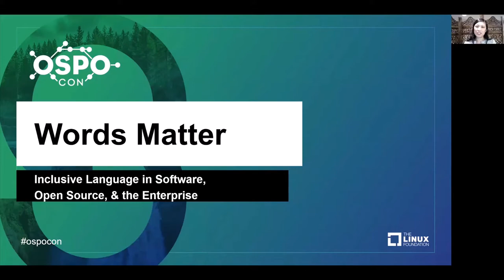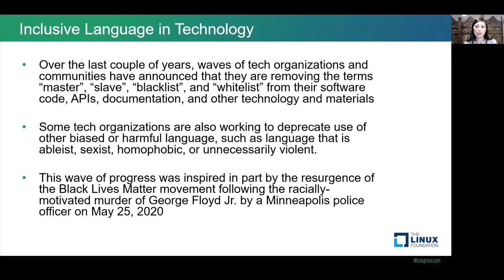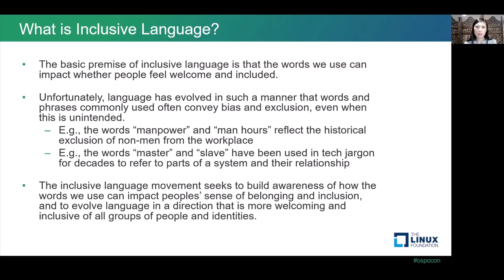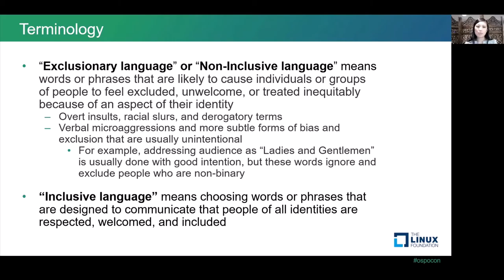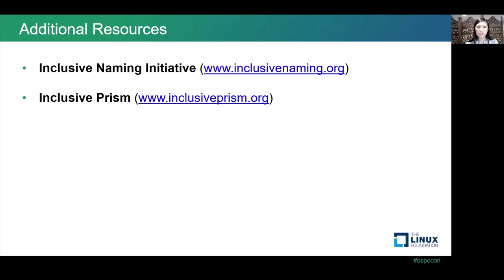Panel Discussion: Words Matter: Inclusive Language in Software, Open Source, & the Enterprise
Panel Discussion: Words Matter: Inclusive Language in Software, Open Source, & the Enterprise - Joanna Lee, Gesmer Updegrove; Suzy Greenberg, Intel Corporation; Amy Marrich, Red Hat; Mark Miller, Lawrence Livermore National Laboratory